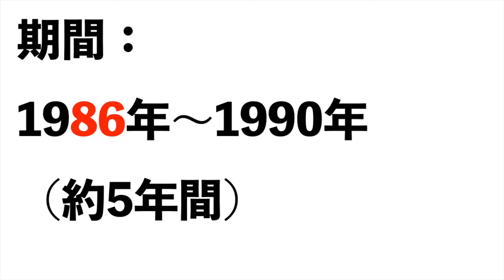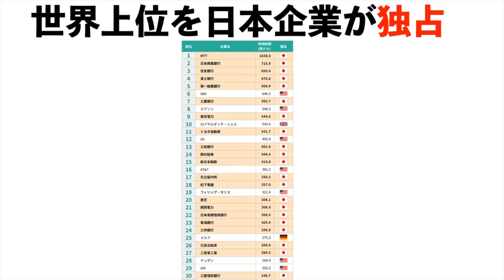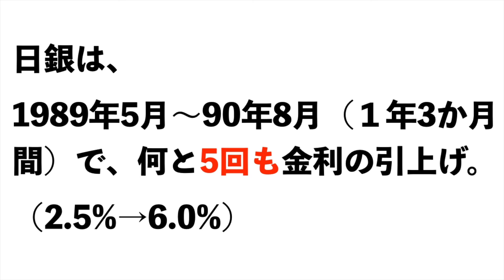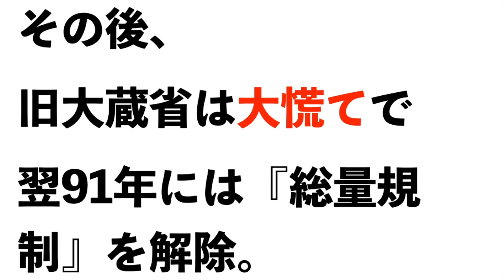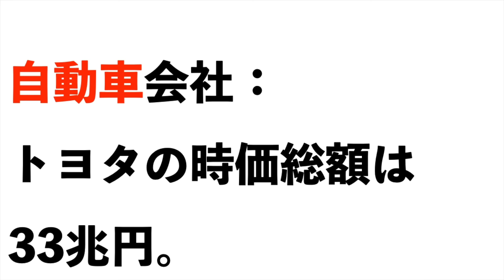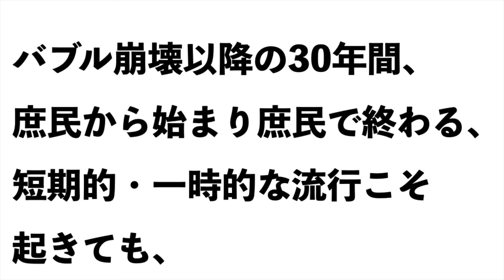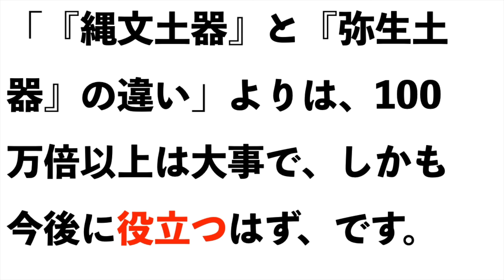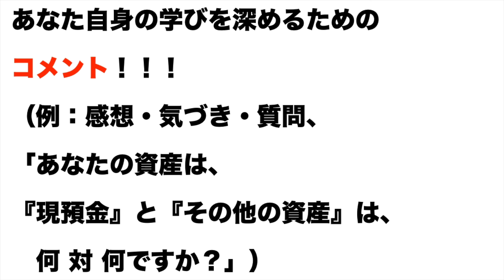【バブル崩壊】原因は？わかりやすく